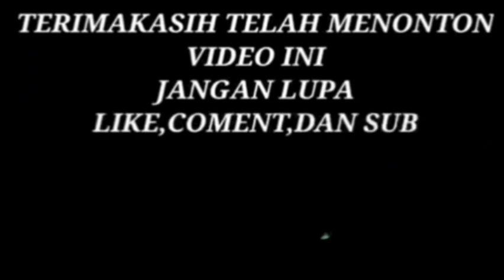Dibalik Layar Haflah Iftitahussanah API Nailul Muna Randu kuning Muntilan